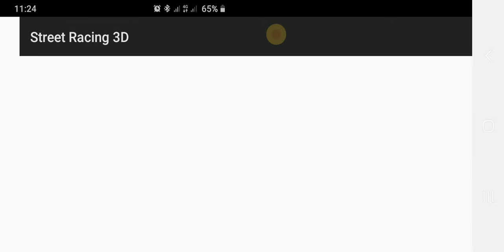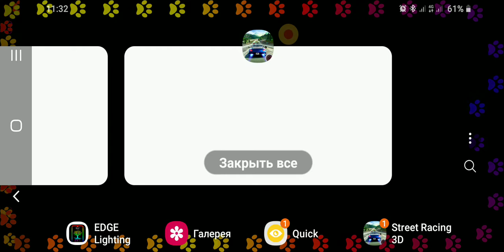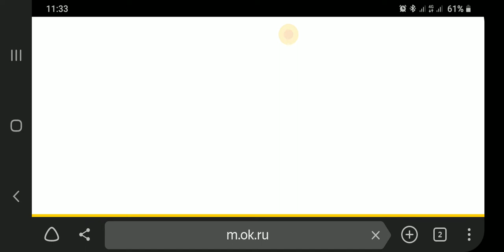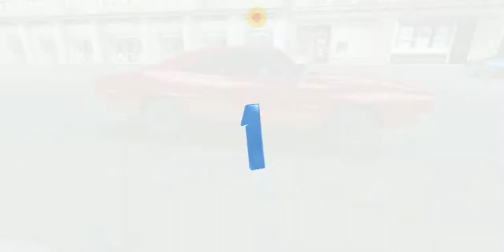20 декабря 2020 г.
Гонки на трассе